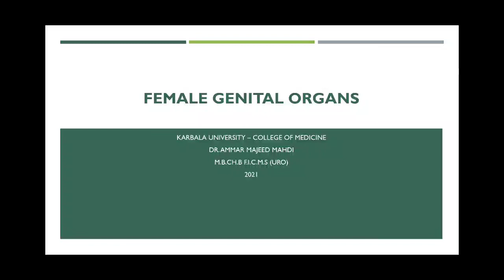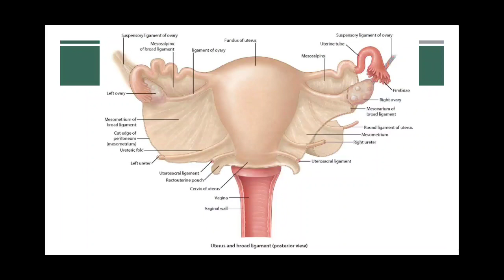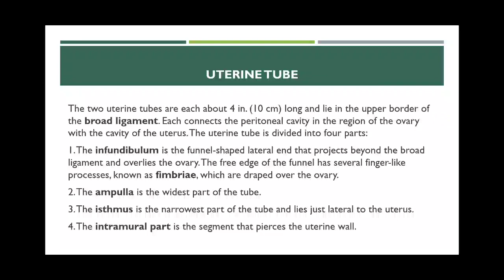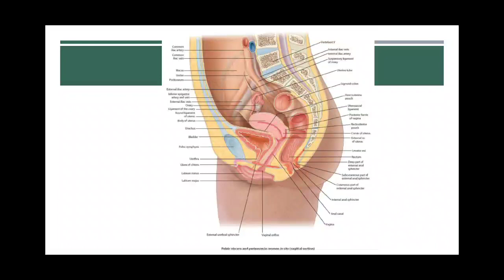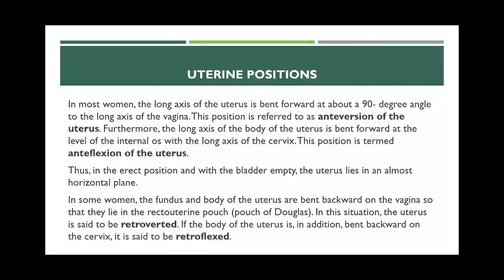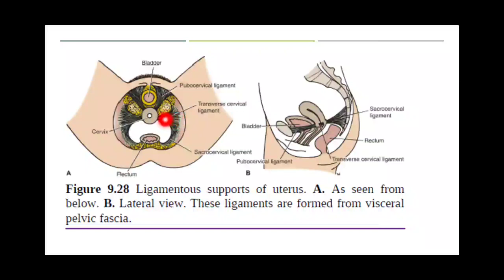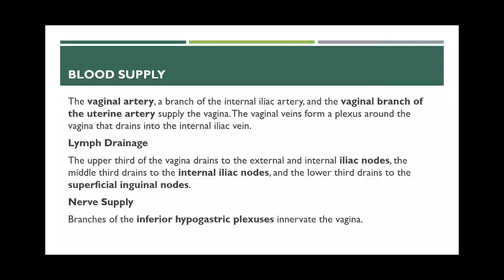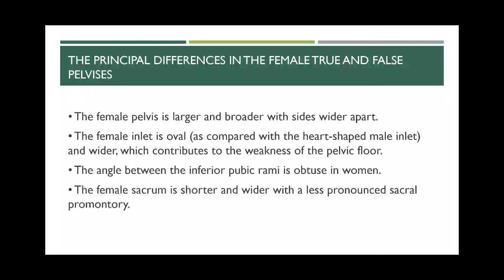Female Genital Organs U8 W5 Dr.Ammar Majeed